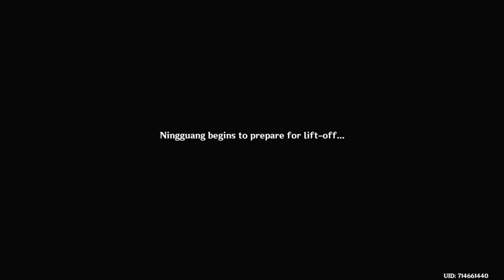Genshin Impact #71 XXL: Ricostruiamo la Jade Chamber (Seconda Parte) COLPO DI SCENA!!!!